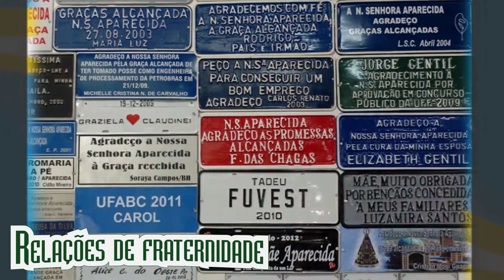🐟Aparecida, 300 anos - Catequese✔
Catequese: "A Imagem de Nossa Senhora Aparecida foi encontrada no rio Paraíba do Sul no ano de 1717. E, há 300 anos, o povo brasileiro vive essa devoção mariana. Qual é o simbolismo da imagem negra e do carinho popular por Aparecida? Por que em cada país a imagem de Maria é diferente?"
catequese infantil catequese catolica catequese musicas catequese catequese catolica infantil catequese papa francisco catequese com padre sergio catequese natal catequese bom pastor catequista catequistas catequizando catequizar youtubers webcatequese web catequese catequese kids catequese 2017

* Imagens e filmes (por ordem de aparição):

# Imagens: Nossa Senhora da China: Mary Empress of China in Qing dynasty robes (Chu Kar-Kui); Nossa Senhora de Velankanni: Velankanni (Benjamin Tankersley - For the     Washington Post);

# Filmes: The Passion of Christ – 2004 (Mel Gibson); Quilombo – 1984 (Cacá Diegues);

# Imagens Aparecida do Norte: Vanessa Carvalho/Brazil Photo Press/Estadão Conteúdo; Reinaldo Canato/UOL; Imagem: Yasuyoshi Chiba/AFP;

Louvado Seja o nome de Nosso Senhor Jesus Cristo!
Louvada Seja a grande Mãe de Deus, Maria Santíssima!